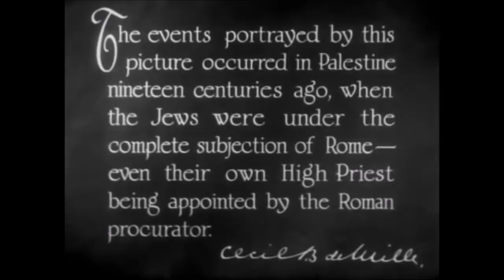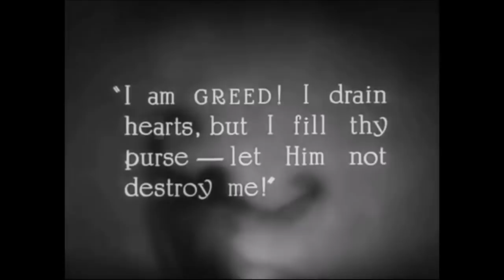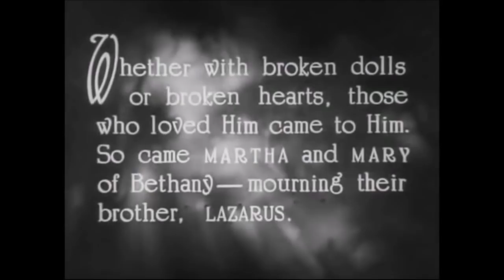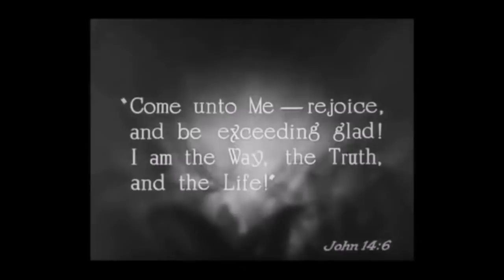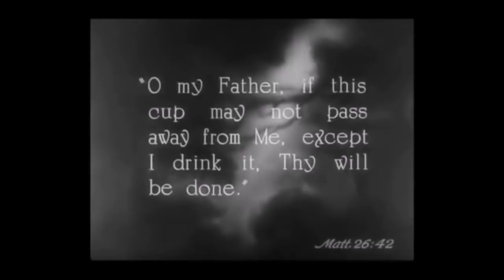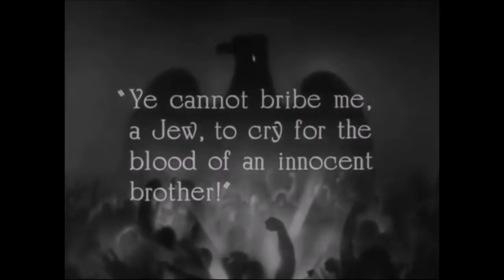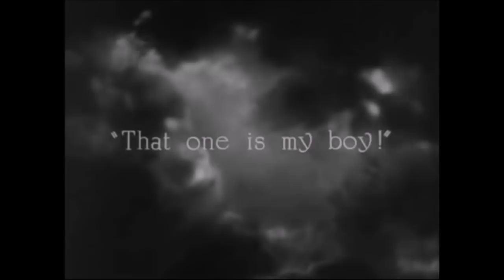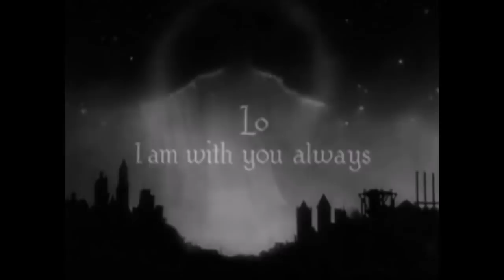THE KING OF KINGS 1927